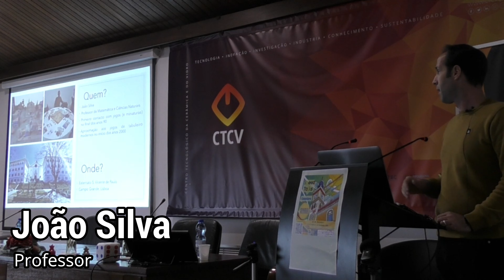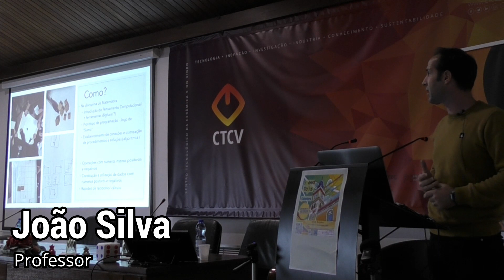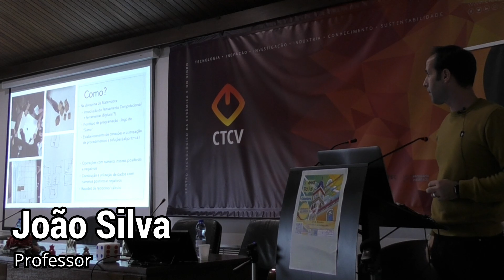Utilização de JT na Matemática e na Cidadania no ensino básico por João Silva - Speed Talks 2023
O Speed Talks 2023 foi o primeiro encontro nacional de profisisonais que utilizam jogos analógicos em Portugal que decorreu em Coimbra. Esperamos poder voltar a repetir este evento com ainda mais participantes.